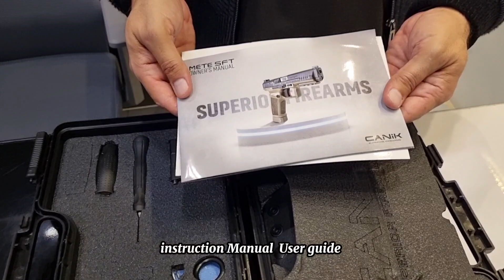Canik Mete Sft 9mm Pistol Review and Unboxing.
Canik METE SFT 9mm Pistol Review and Unboxing video.

The Evolution of Superiority! The new METE series incorporates changes designed to take a great product
and elevate it to the next level of semi-automatic sporting pistols. The
external changes are subtle but are
instantly recognizable when handling the firearm. An integrally flared mag-well allows for fluid reloads and
extra support for the grip, new aggressive texturing to include the front of the grip allows for increased
stability, the double undercut trigger guard secures the support hand on the firearm, the low profile
slide
stop lever and angled rear sight edge increase functionality in a multitude ofg situations, a co-witnessing
optics ready slide cut now accepting everything from a Trijicon RMRcc all the way to a micro optic allows
for a constant and reliable sight picture, an ergonomically redesigned beavertail for comfortability, and a
holster fit-and-lock (HFL) system for retention in the holster. The internal changes begin with easy in / easy
out push pins that can be removed using slight pressure and the Canik punch. From there the entire
platforms internals are modular in a sense that it can be completely disassembled and then reassembled
with ease using only the aforementioned CANiK punch.